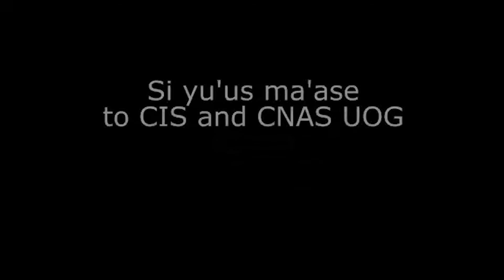Green Roof Lieve